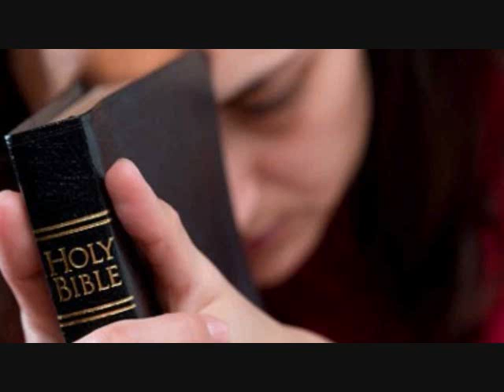UN PACTO CONIGO- DANIEL DIAZ %MUSICA IPUC 2016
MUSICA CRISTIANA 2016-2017